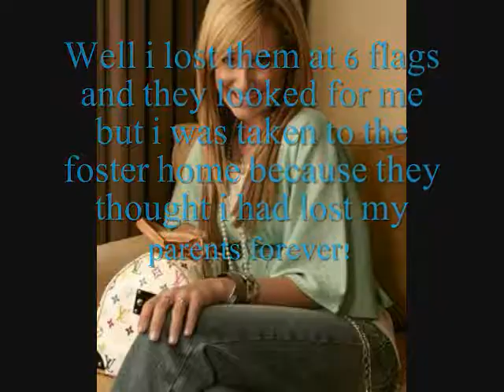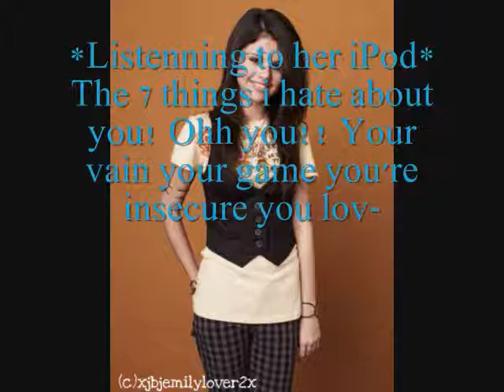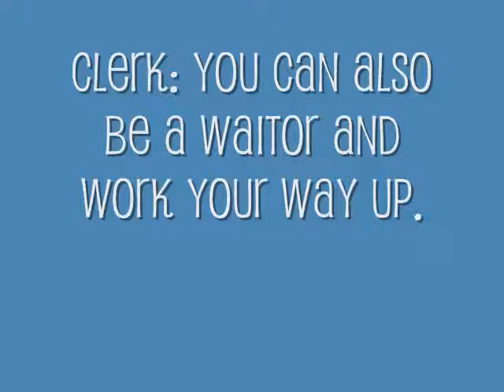Feaerless Episode 1